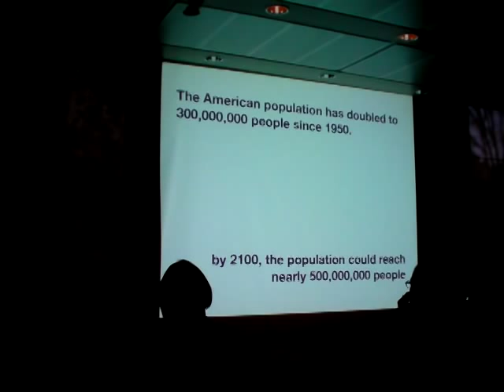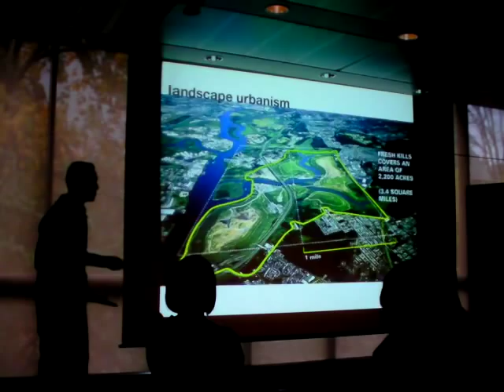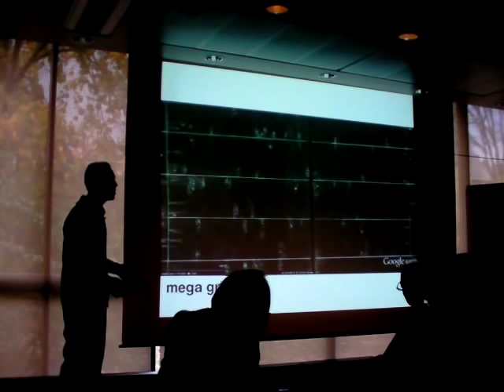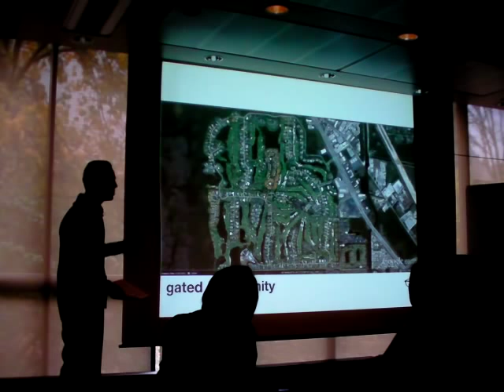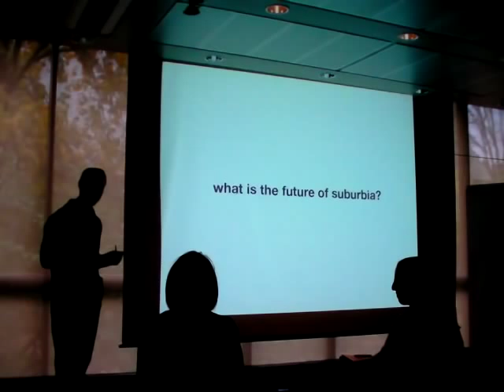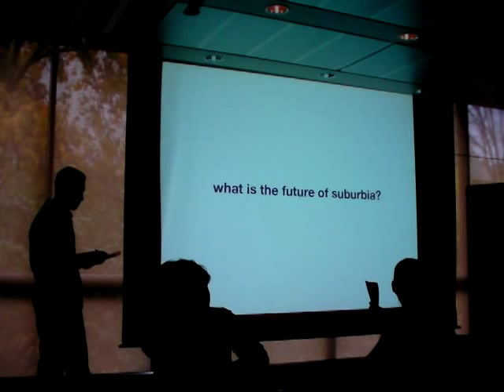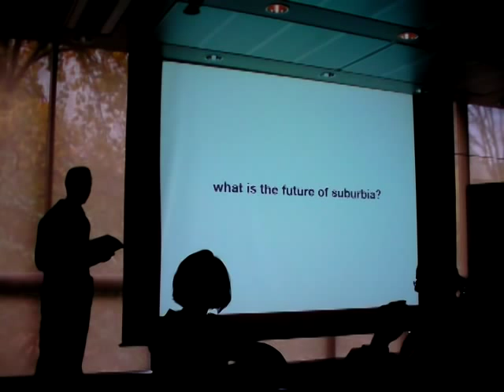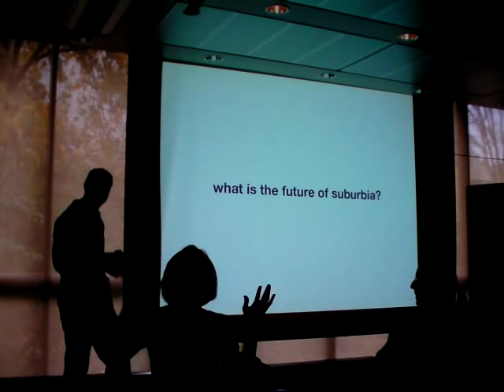Karl Landsteiner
Thesis Prep Midterm Review, Fall 2012